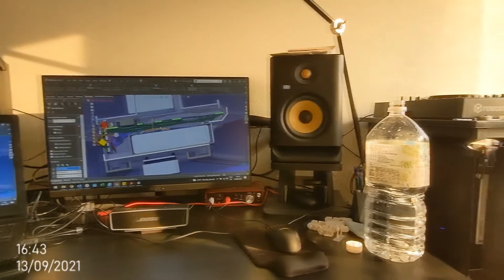Fragments Été 2021 (Okayama, Naoshima, Miura, Yokohama)